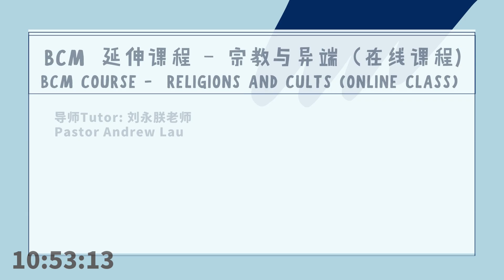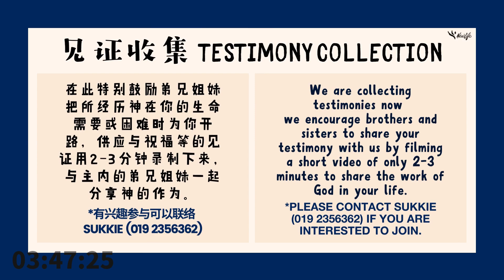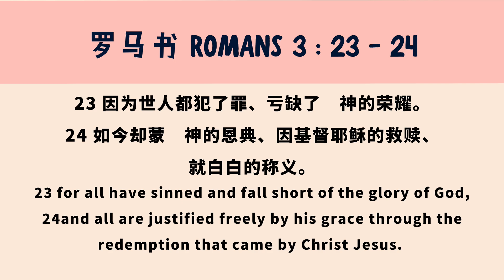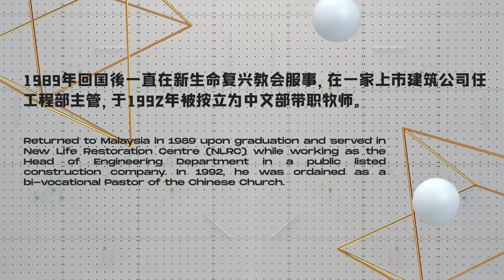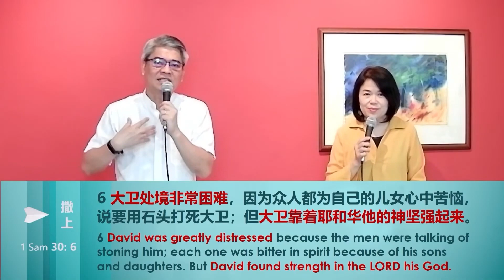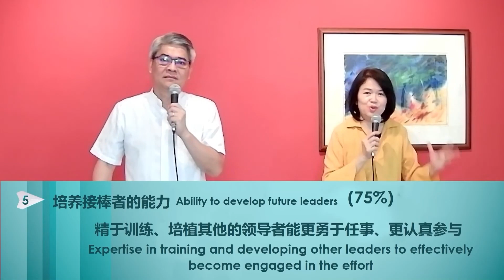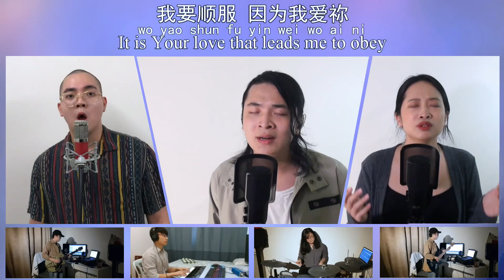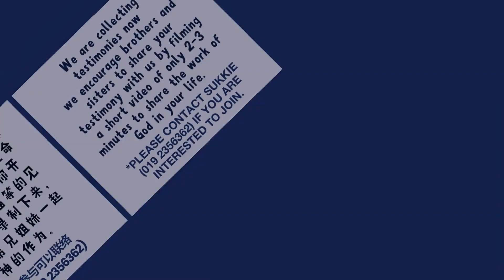主日在我家 Services at Home | 丘怡安牧师 - 调整态度, 攀登左卓越 Adjusting attitude for excellence | 1st August 2021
各位主里的弟兄姐妹平安，这是教会今周的主日聚会.
Hi, all brothers and sisters in Christ. Here's this week's Sunday Service.

• 马可楼，线上祷告 Upper Room, Online prayer
弟兄姐妹若有任何的祷告需要的话, 可以点击以下链接地址，把祷告项目填上，好让教会能够为你代祷。
If you've any prayer needs, do click on the link below to put in your prayer requests so that the church can pray for you.

• 收奉献的方法是透过电子付款 E-banking Offering details

Account Name: NEW LIFE RESTORATION CENTRE BERHAD
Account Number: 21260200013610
Bank: RHB Bank

与我们联系Connect with us!